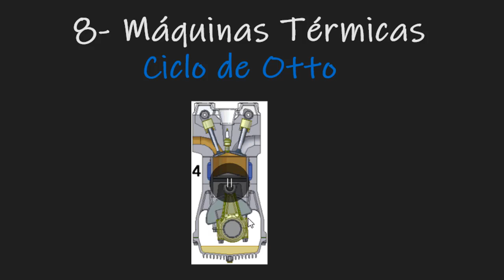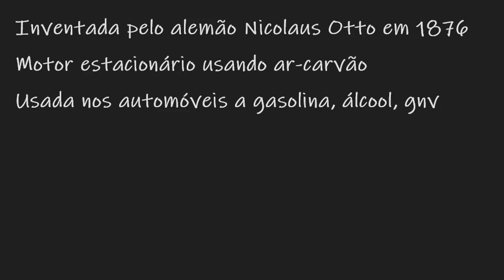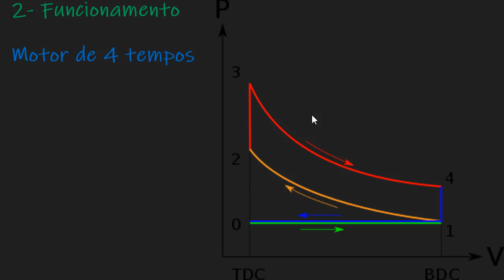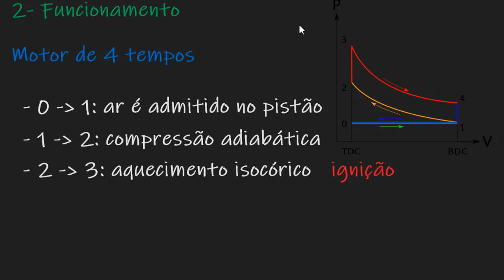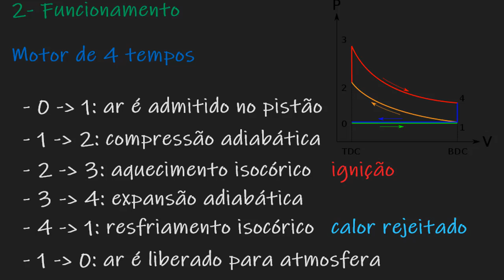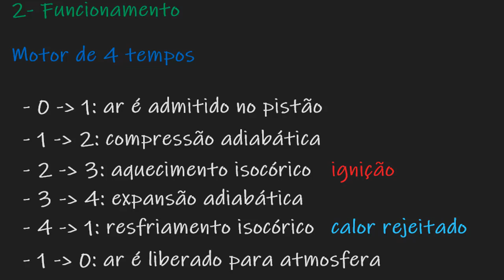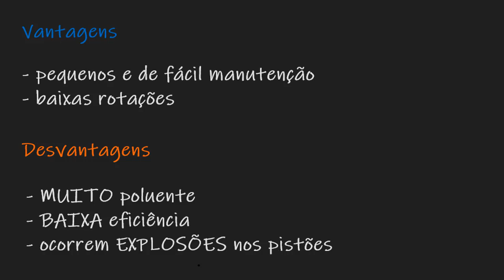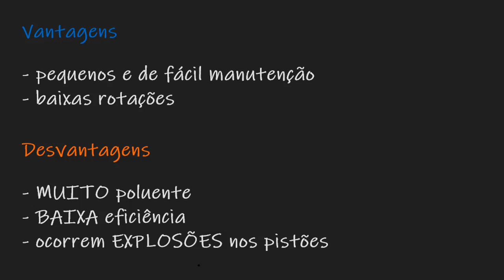TD08.2 - Ciclo de Otto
Olá, pessoal. Na aula de Termodinâmica de hoje vamos falar sobre o ciclo de Otto: funcionamento, rendimento, vantagens e desvantagens. Esse é o princípio básico de funcionamento dos motores à gasolina, álcool e GNV.